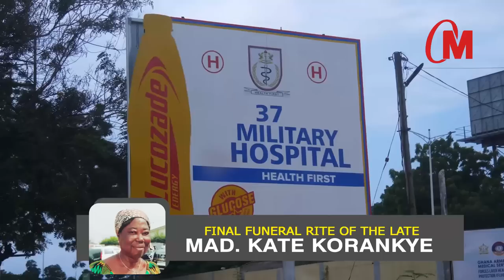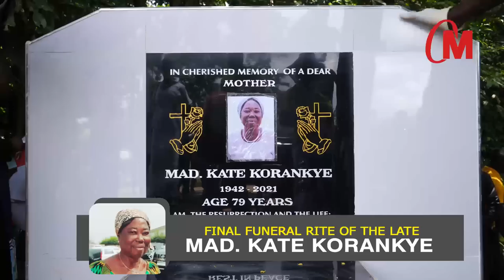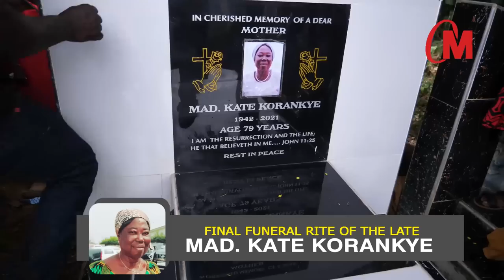Burial Service & Final Funeral Rites For The Late Madam Kate Korankye At Adwafo In The Eastern Regio